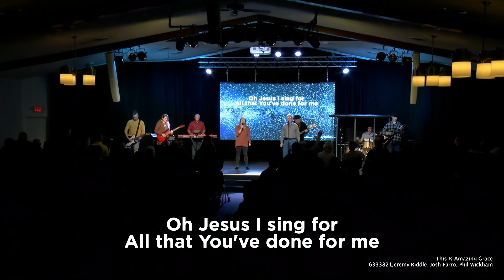Rock Worship: This is Amazing Grace